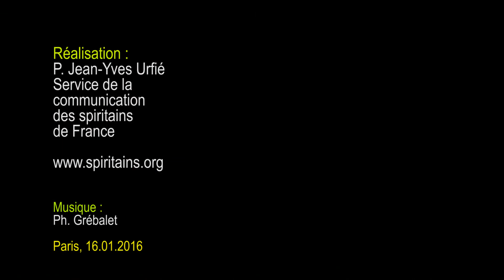Retour de Centrafrique : P. Doctor William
Jean-Yves Urfié recueille les impressions d'un spiritain centrafricain sur l'état de son pays.